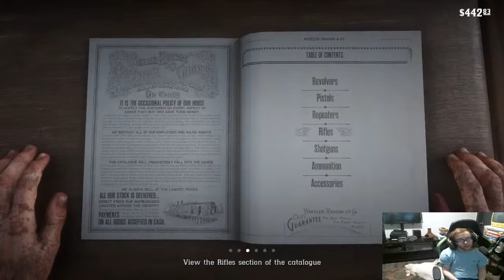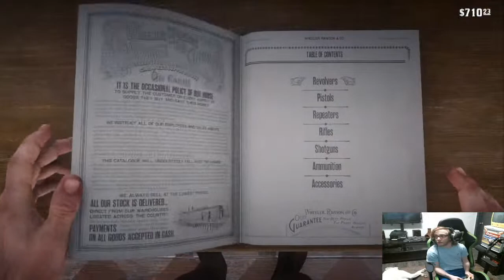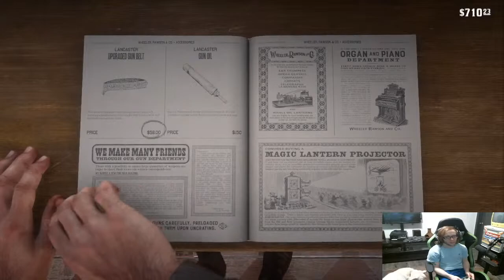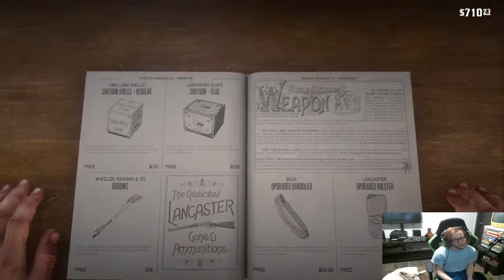RED Dead Redemption 2 [] Day 4 Max pc Gameplay!